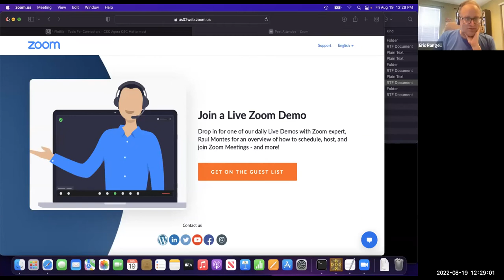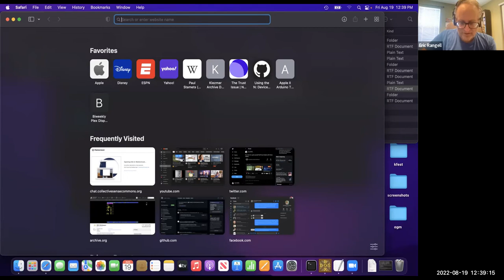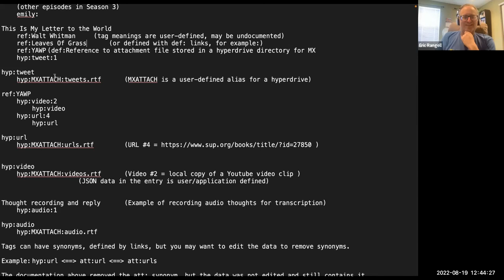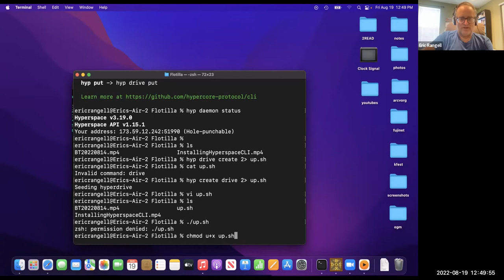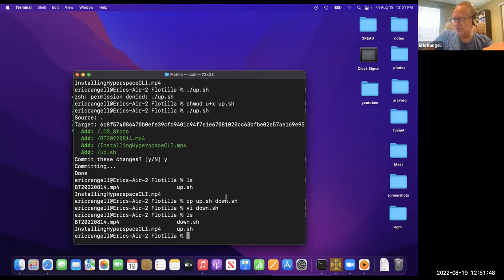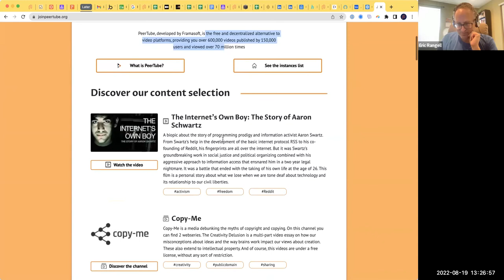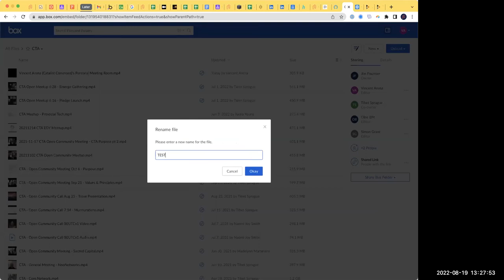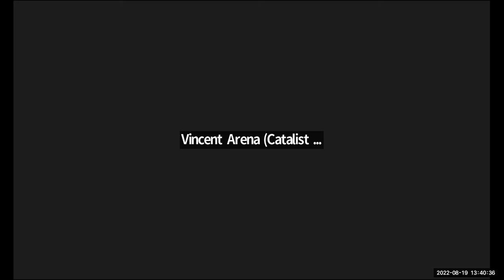Flotilla Friday, 2022-06-19